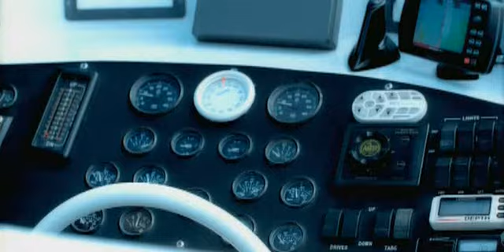Shana Vanguarde Gimme Gimme Gimme